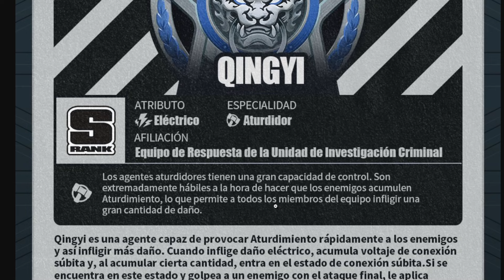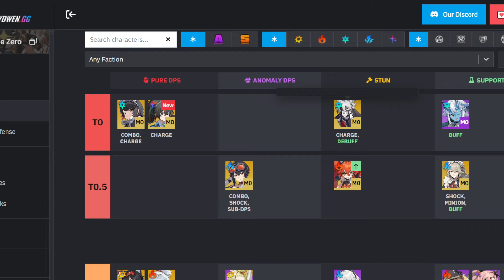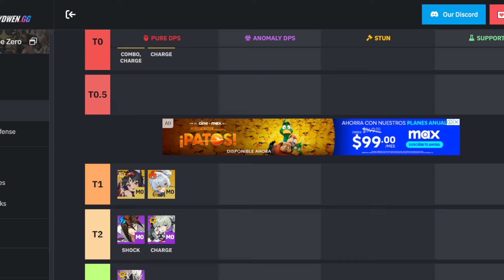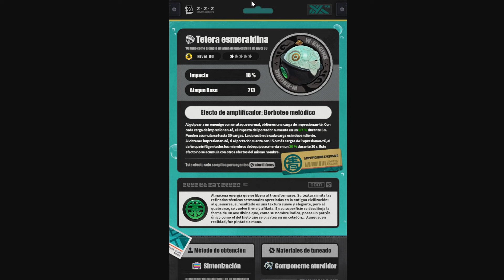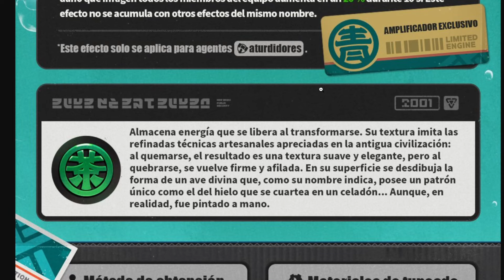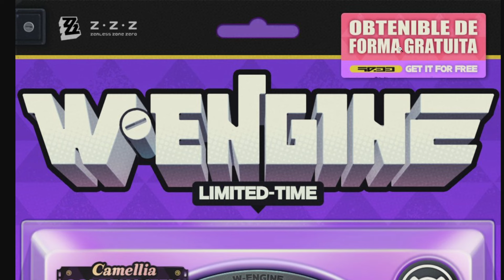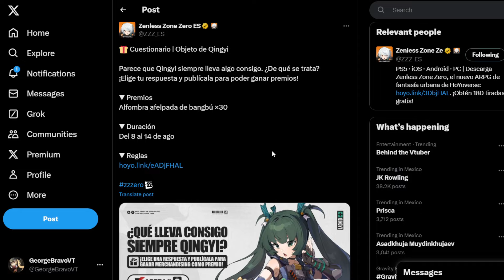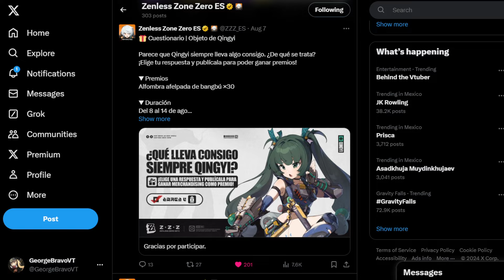ZENLESS ZONE ZERO - QINGYI SE ACERCA - VEMOS SU AVANCE Y HABILIDADES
Que hay viajer@s, el personaje de Qingyi ya esta muy cerca de salir, y hoy vemos su informe de agente, ademas de revisar su kit de habilidades y su motor o amplificador el cual llegara con ella, aunque como extra tambien tenemos los datos oficiales del Motor de Rango A que nos regalaran en el evento de la 1.1

00:00 INFORME DE AGENTE
01:02 HABILIDADES
04:25 AMPLIFICADOR QINGYI
05:55 AMPLIFICADOR EVENT0
07:25 QINGYI